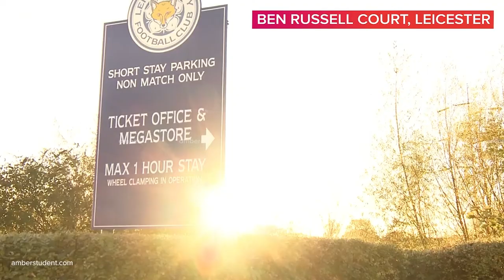Ben Russell Court | Leicester Student Accommodation Review | amber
Ben and Russell at your service. These two sound like the perfect name for personal helpers, but they aren't exactly what you have in mind and are rather something that you surely have thought about, which is student accommodation. Ben Russell Court is a student accommodation in Leicester that provides student housing options like private and shared apartments, en-suites, residency halls, and studios. The property provides all basic amenities including WiFi, gym facilities, and multi-faceted security options additionally with it being fully furnished. It is closer to the prominent universities in the area, and a short walk away from the airport. The accommodation effectively provides students with a safe, private space and yet making you feel like a part of the local community. The staff is highly professional and friendly and are always ready to help with any issues that you'd face. The accommodation is highly accessible to get anywhere around the city by bus stops and train stations being right around the corner.

 "Felt right at home here," a student comments, which is exactly what one needs when venturing into a new environment with the aim of discovering new possibilities. For more details, listen to the students speak about their memorable experiences at Ben Russell Court, Leicester.

*Features*
Ben Russell Court also offers students some of the largest bedrooms available to rent in Leicester. All the  bedrooms here are tastefully furnished with a large comfy bed, a roomy wardrobe, a study area along with free 100Mbps high- speed WiFi.

Unwind after a long day at study in the vibrant communal spaces which comes with a cozy living room with  couches and a TV. The property also offers onsite laundry and secure parking facilities. With dedicated on-site maintenance staff,  24/7 CCTV and a key fob entry system, Ben Russell Court offers top-notch safety and security for your peace of mind.

Located just minutes from the Leicester City Centre that is blooming with interesting restaurants, pubs,  array of shops, markets, parks and much more, youre up for a treat with Ben Russell Court student accommodation. Shop till you drop at the Highcross shopping center or head to Tesco Express which is right down the street. Fond of history? The Newarke Houses Museum is only 6-minute walk from the property.

*Commute*
With public transport including Windermere Street Bus Station and Burnmoor Street Bus Stop just 6-minute walk away and Leicester Train Station, 6-minute drive away , travelling in and around the city wont be much of a hassle at Ben Russell Court. Plus, the Leicester Airport is also just a quick drive from the Ben Russell Court student housing Leicester.

*About amber*
Around 80 million students around the world have placed their trust in us to handle the negotiations and deal with non-standardised and time-consuming paperwork, a lack of credit score, and a broken payment process. As we have grown to become the world's largest student housing marketplace, we offer approximately 1 million student housing listings in around 6 countries and 80 locations. Amber is committed to providing a redefined experience for students moving abroad, making the process simple and straightforward.